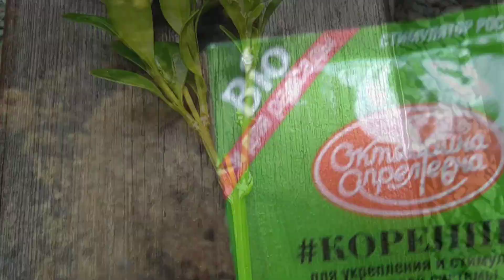Самшит в ландшафте сада. Обрезка, черенкование.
Обзор самшитов в моём саду, обрезка, черенкование.
( Ленинградская область, сезон 2023 г.)